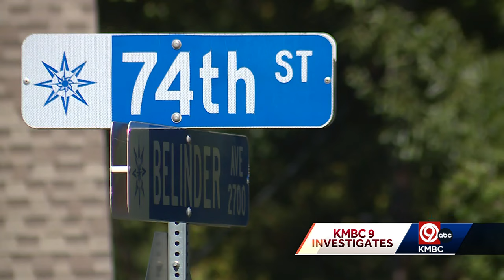Local family receives $4 million settlement after 911 call delay leads to woman's death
A Prairie Village family has settled one of the largest 911 response delay wrongful death lawsuits in U.S. history against Kansas City, Missouri, for $4,125,000.